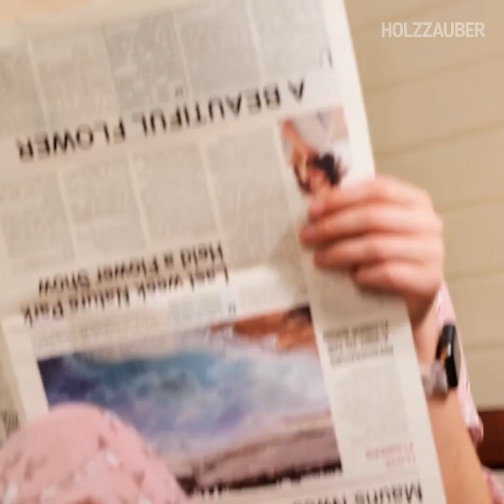Tolle Ideen zur Umgestaltung von Schuhen || Kreative Hacks und DIYs von Holzzauber